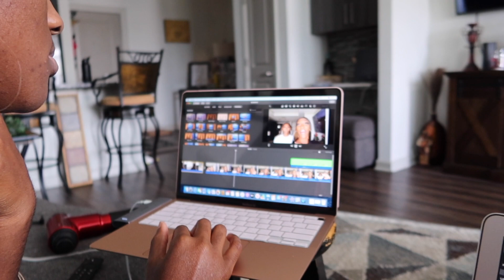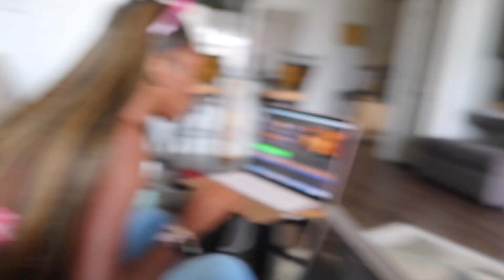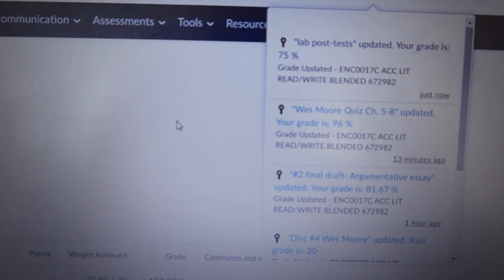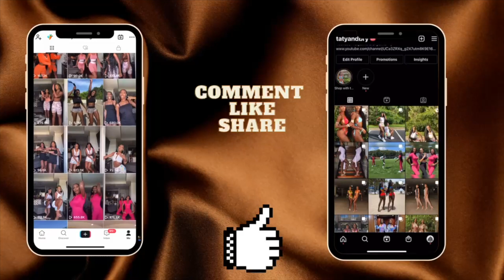Yoga in the Park, Running Errands, Did he cheat on his Exam!?!?!?!?!?!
Hey Y'all,  We finally made it to Walmart lol and we went to Yoga in the Park for the first time and it was pretty fun and relaxing. We'll see you guys in our next video muah .

Your ultimate favorite sisters! Bryanna & Tatyanna Wright,

Coming at you with Weekend Vlogs and Much More.

FAQ!

Bryanna 26 years old (March 12, 1995)

Tatyanna 24 years old (July 18, 1997)

Living this ATL life

Originally from Florida

Snapchat, Add us:
Bryanna: mua_queenb
Tatyanna: tatyxd